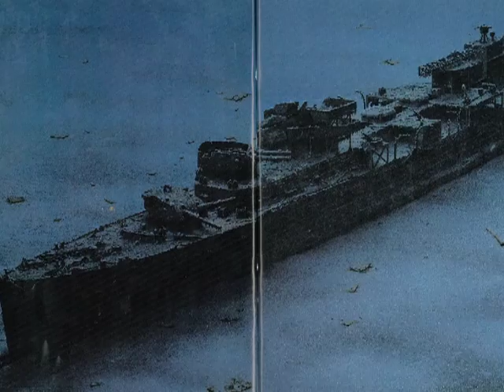Say a Prayer by Fred Smith and the Spooky Men's Chorale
A special youtube release to commemorate the 70th Anniversary of the sinking of the HMAS Canberra at the Battle of Savo Island on 9 August, 1942.  This video combines archival photographs from the Second World War with footage of a live performance of the song by Fred Smith and the Spooky Men's Chorale at the 2009 National Folk Festival.